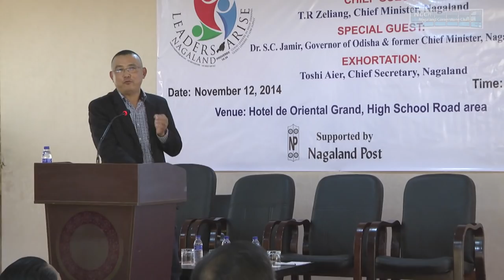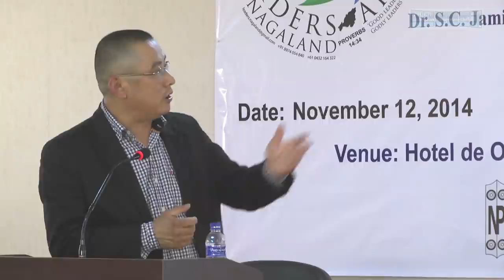Leaders Arise Nagaland with Dr S.C.Jamir & Others at Kohima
Leaders Arise Nagaland is an initiative by Rev Luoliehu Yimsung and friends.  Where Dr S.C.Jamir, the then Governor of Odisha, T.R Zeliang, then Chief Minister Nagaland, Rev Anjo Keikung, NBCC,  then Chief Secretary Toshi Aier IAS, and others spoke at the De Oriental Hotel, Kohima.

Produced by Highland Dawn Media, Kohima.
Led screens with Live streaming for Nagaland.